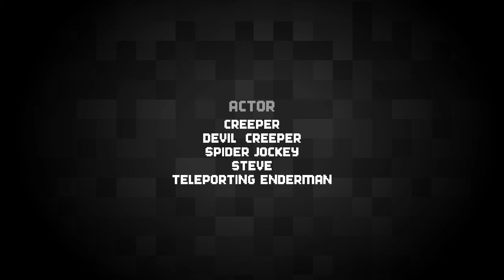Our stop motion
It took us 1 hour to make this